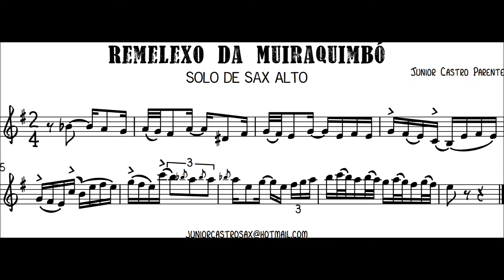Remelexo da Muiraquimbó - Sax Alto Solo (Junior Castro)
Transcrição do breve improviso de saxofone que gravei na música "Remelexo da Muiraquimbó".

Setup utilizado na gravação:

Sax alto - Yanagisawa WO Series
Boquilha - Meyer Medium Chamber 7
Palheta - Vandoren V16 2.5
Braçadeira - Rovner Versa